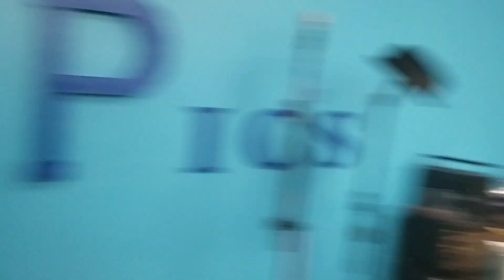Malena's Babyshower, Right & Left Game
Babyshower Ganes